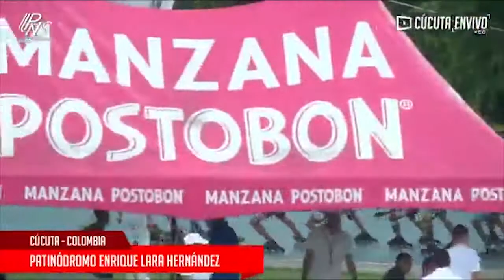5000 mts Elimination Unica Varones Series